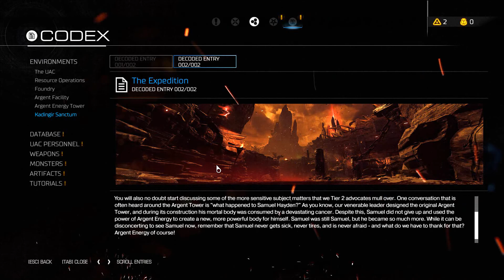Let's Play Doom S21 - No Sound Issues!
I am not sure what caused that sound issue. I think I will blame where we are in the game. That place with all the raw energy flowing around must have messed with things ;)